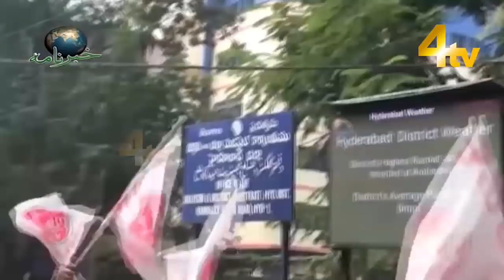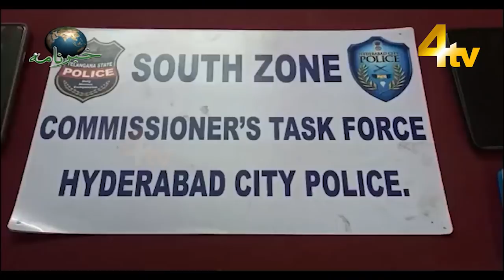4tv Khabarnama | 30 October 2021 | Telangana, Hyderabad News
4tv Khabarnama | 30 October 2021 | Telangana, Hyderabad News

4tv News Channel. is a well-known name in the field of Electronic media in the city of heritage Hyderabad. A private limited company engaged in providing services of a Multi-System Operator (MSO) to various local cable TV operators of Hyderabad city was incorporated in the year 2007. 4tv News Channel. is in this line of activity for about 15 years and is well conversant with the cable TV industry. It started as a very small network and gradually it has reached its heights with the help of its dedicated team. Since its inception, we have been piloting the TV network and have seen a massive expansion in coverage and popularity.